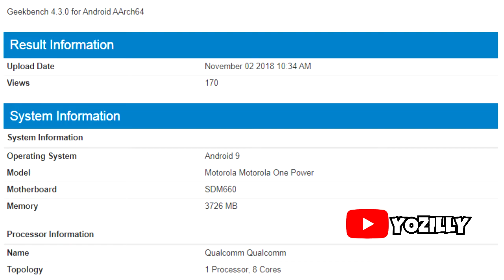Motorola Power One Official 9.0 Pie Update